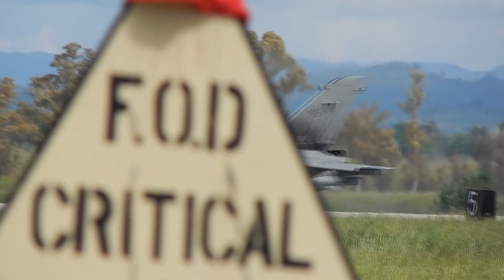Italian Air Force Panavia Tornado at Iniochos 2023